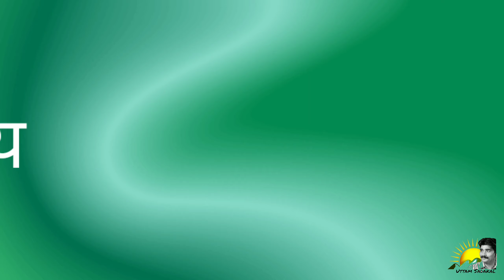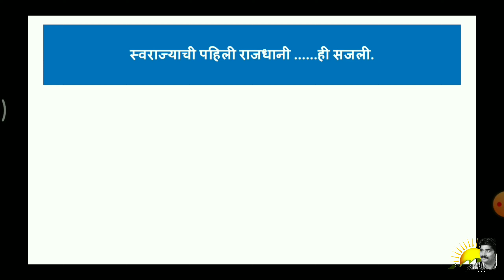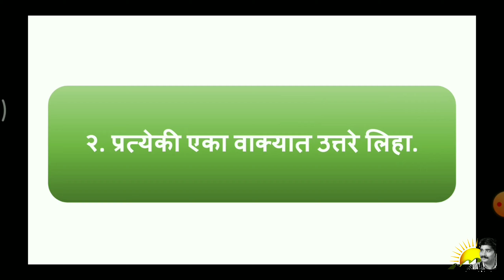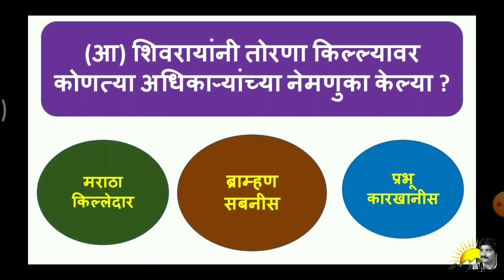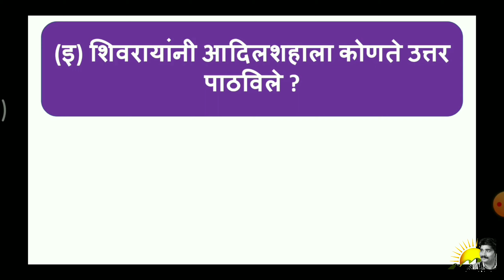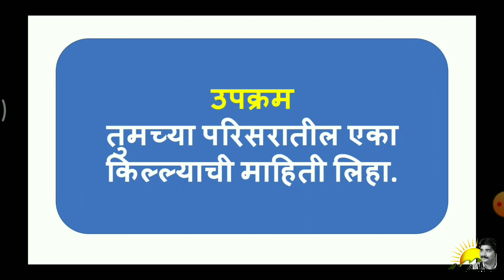स्वराज्याचे तोरण बांधले | स्वाध्याय | इयत्ता चौथी | Svadhyay | Svarajyache Toran Bandhale | Std.4th